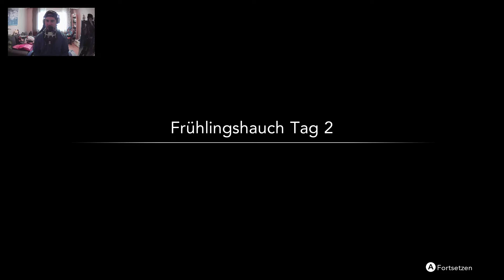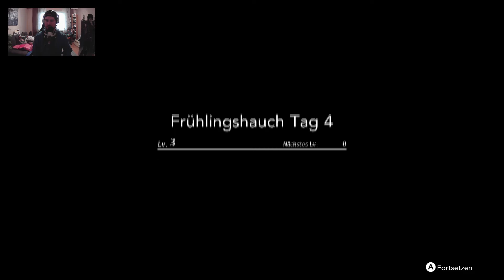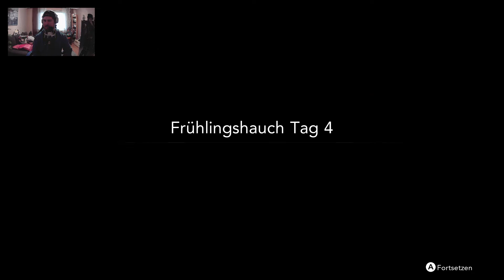Harvestella - Bin ich ein Bauer oder bin ich ein Krieger? - PC